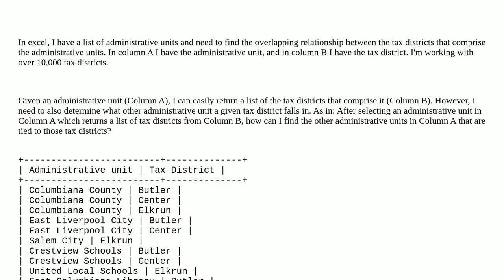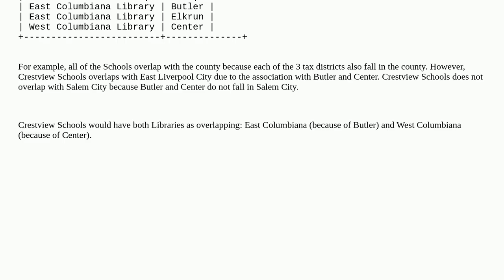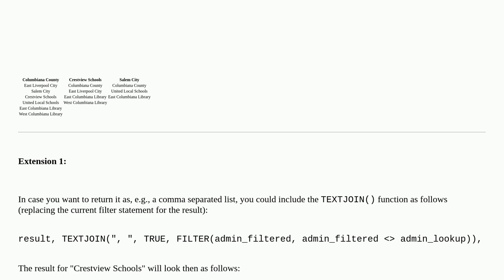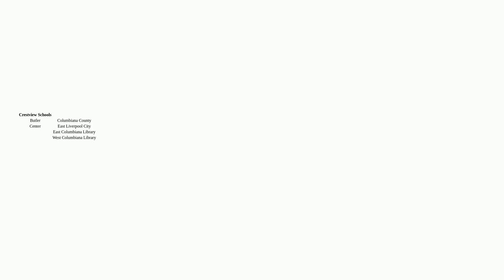Overlapping administrative units - excel associations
A special thanks goes out to the community

  microsoft-excel list